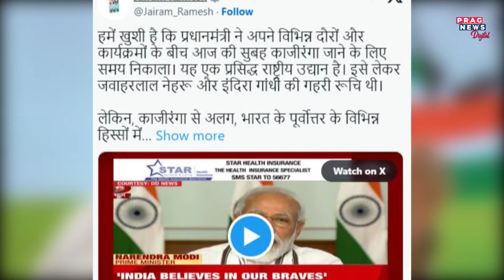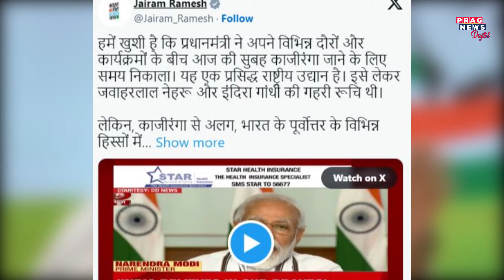Controversy after PM Modi's Assam visit, What is stopping him from visiting ‘disturbed’ parts of NE